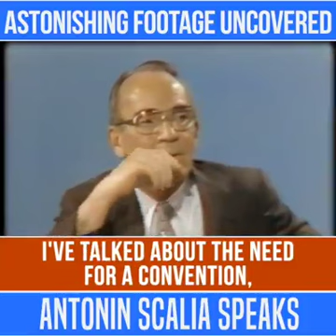Antonin Scalia supported the Article V convention process for proposing amendments.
Antonin Scalia was a professor at the University of Chicago School of Law when this panel was convened in 1979 by the American Enterprise Institute. While Scalia was against a general Constitutional Convention (for the creation of a completely new constitution), he clearly supported and argued for a limited amendment proposing convention through the Article V process.